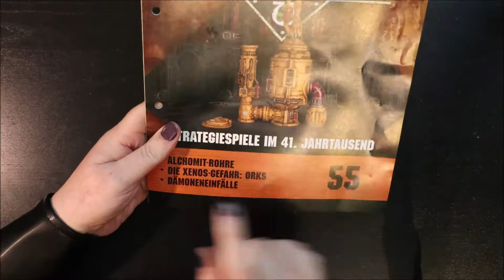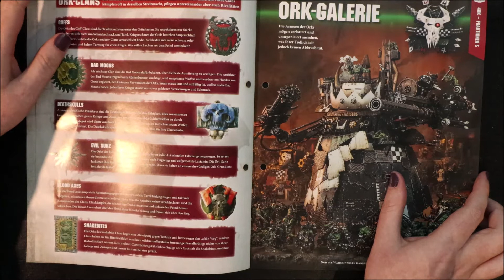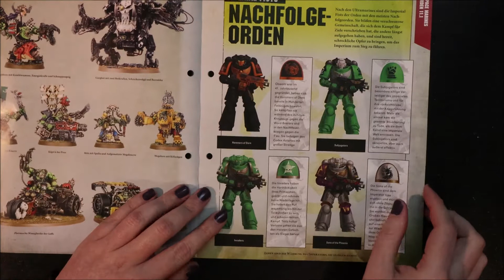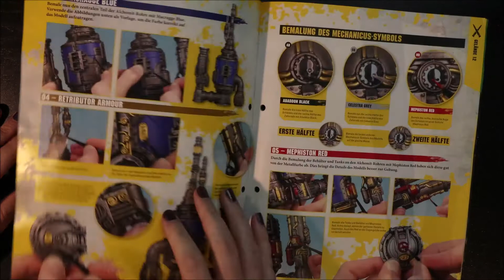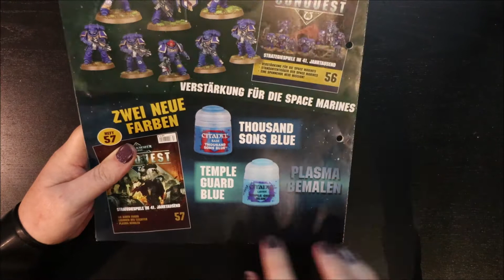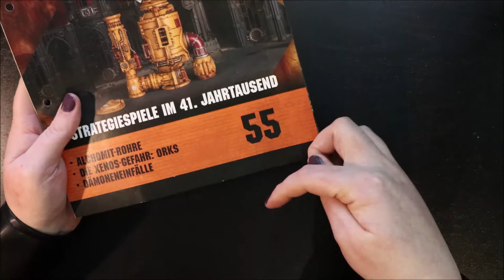Warhammer 40K Conquest - Ausgabe 55: Der Schornsteinfeger kommt (Deutsch)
Setup (*Ref Links):
Camera: Canon EOS 250D